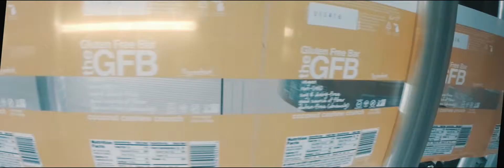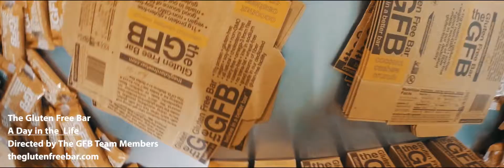The Gluten Free Bar Music Video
The Gluten Free Bar felt like making a video to sexy up a typical work day.  The Gluten Free Bar is B Corp Certified and focused on sustainability.